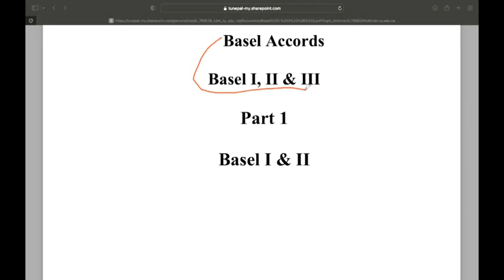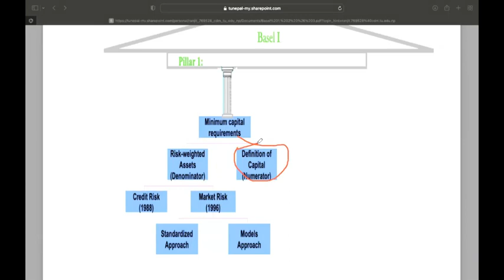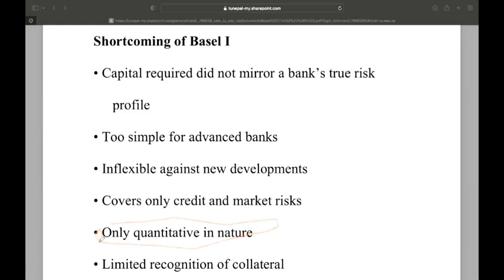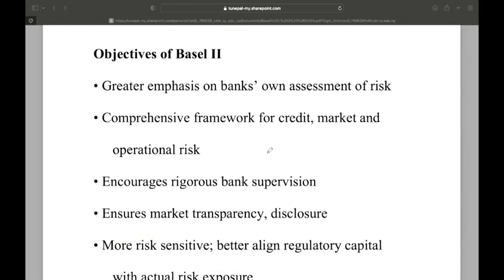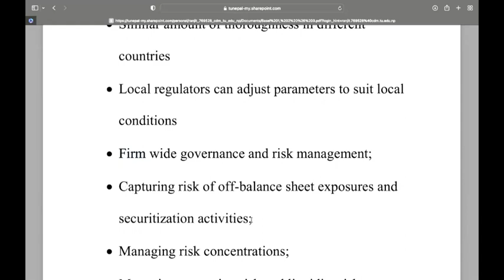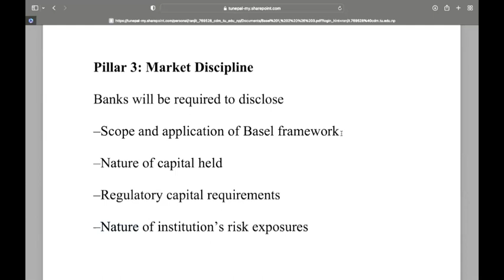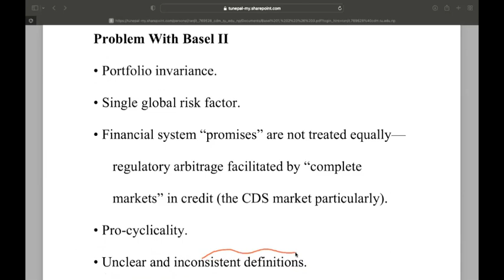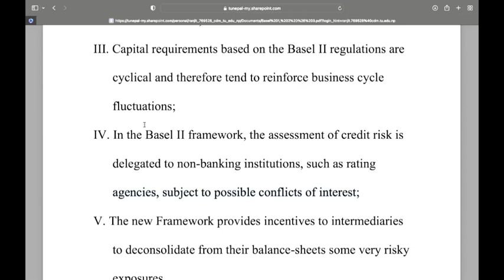What is BASEL? Full Explanation of BASEL-I, II & III. Pillars of BASEL. Problem of BASEL-I, II & III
Full explanation of BASEL- I ,II & III. Explanation about the Pillars of Basel, the problem of BASEL etc.